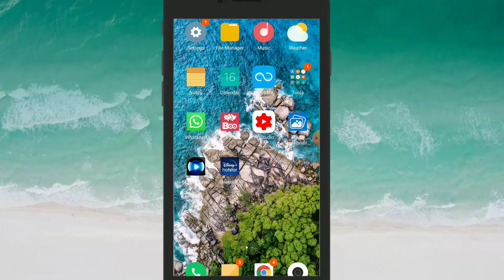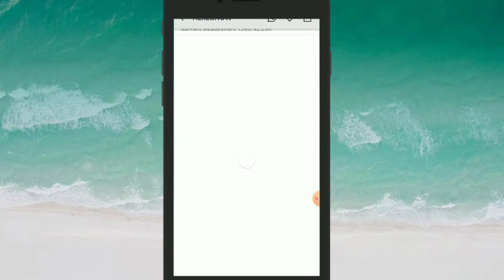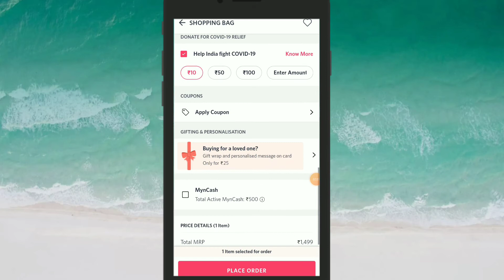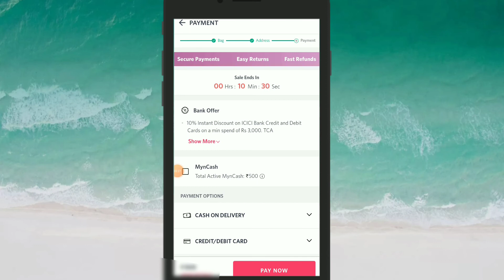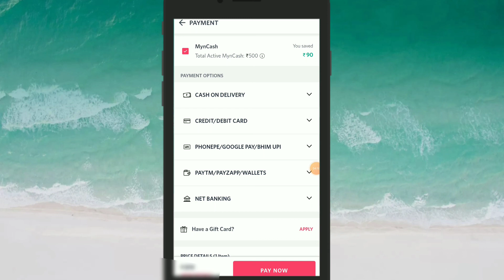Myntra app से फ्री में शॉपिंग कैसे करें! 100 ke 100 Free shopping kare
1Myntra App se free mein shopping kaise karen shopping kaise karen

2मिंत्रा एप्लीकेशन से से फ्री शॉपिंग करें
3मिंत्रा एप्प से से फ्री शॉपिंग किस प्रकार करें

Myntra App se Free shopping kare
Myntra App se Free shopping kaise kare
Myntra App se online shopping

online shopping kaise karen free mein

Myntra app shopping free mein kaise karen Ghar Baithe
 online free shopping Mitra apps apps

 hello friends
आज के इस वीडियो में मिंत्रा एप्स से शॉपिंग कैसे करें फ्री में इसके बारे में जानकारी देने की कोशिश की हूं आशा करता हूं यह वीडियो आपको पसंद आया होगा  thanks you so much🙏🙏🙏🙏🙏

Amz

Pre